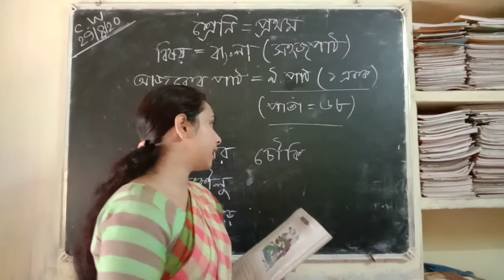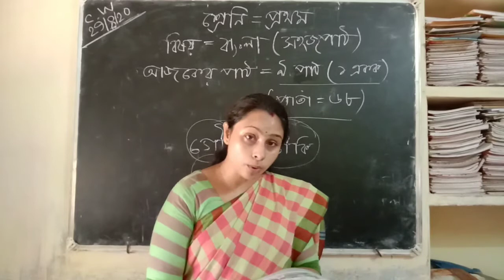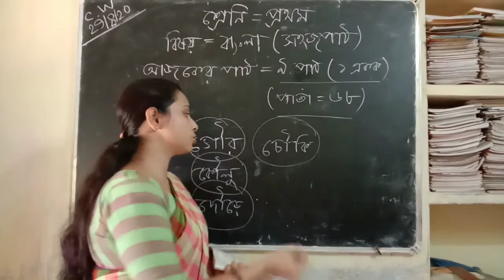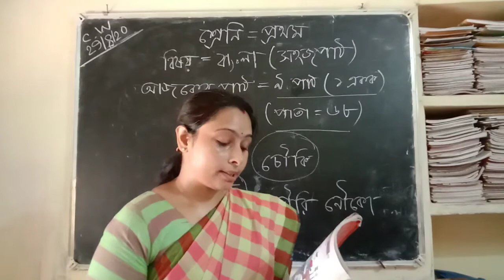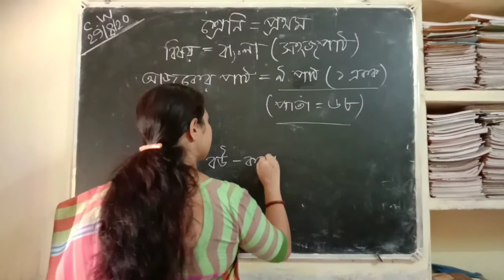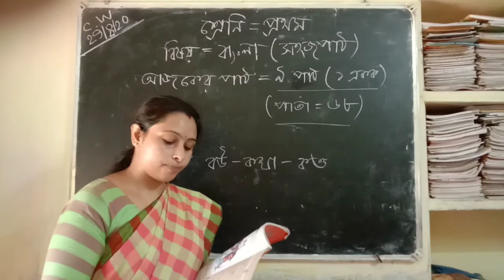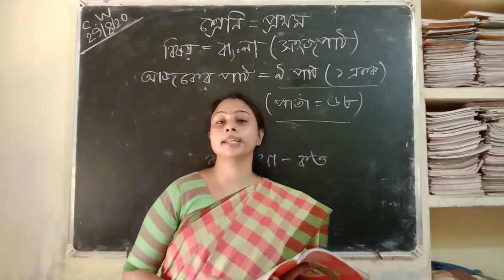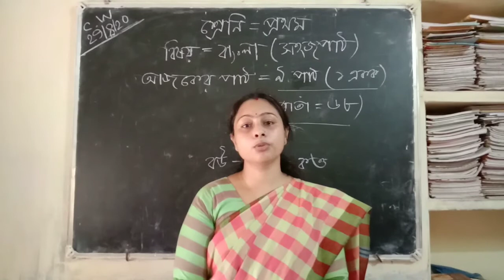সহজ পাঠ // বাংলা // নবম পাঠ // ১ একক // প্রথম শ্রেণী